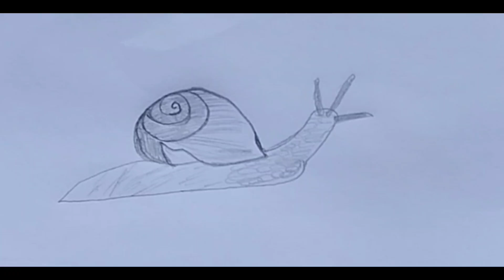SNAIL DRAWING EASY STEP BY STEP ❤️❤️EASY DRAWING TUTORIAL